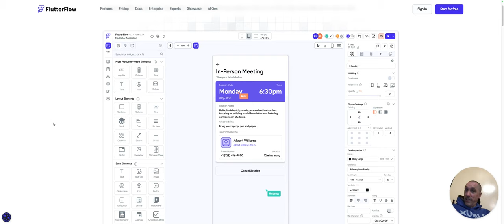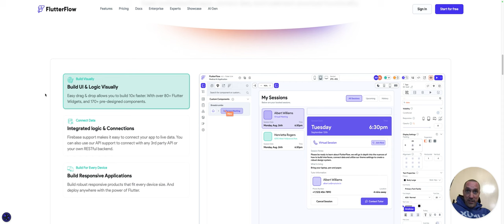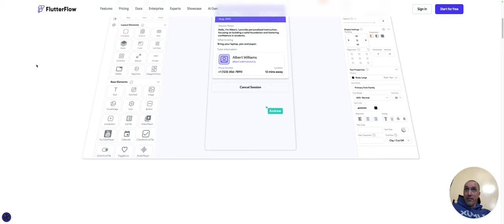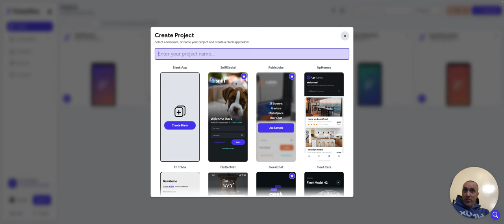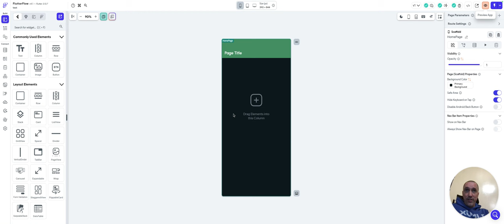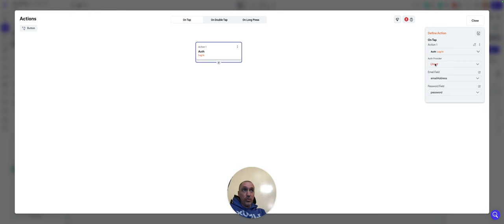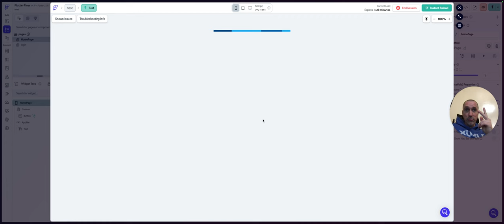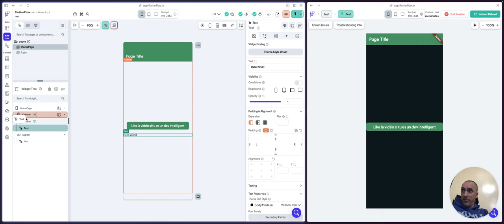Flutterflow : développer sa start-up sans coder